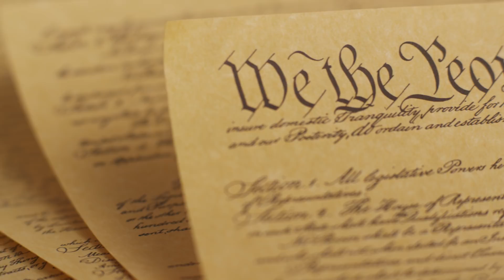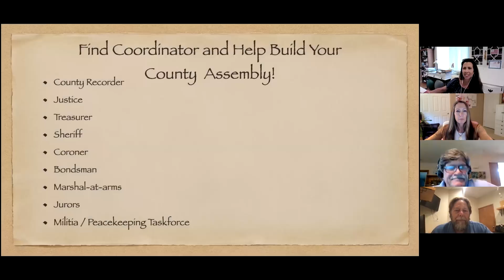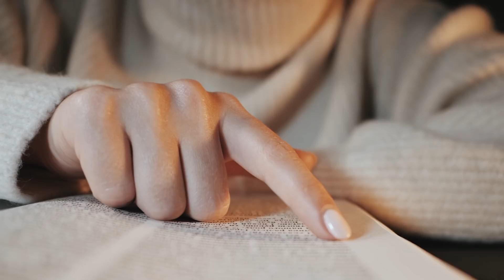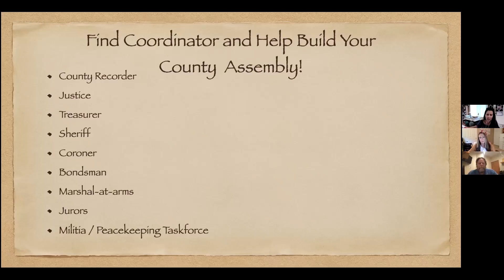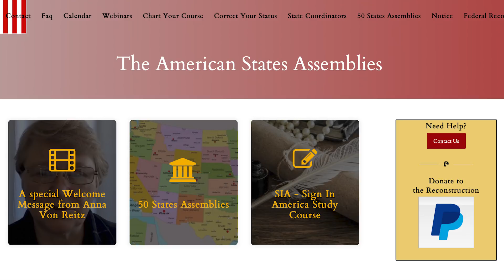ASN Episode #8 with Special Guest Michelle Ford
Show Notes:
All Uncensored Episodes are available to watch on the DrB VIP

Additional Resources and Links:
- Official American Nationals Assembly Website

- Understand YOUR Government Video Link

- State Nationals United YouTube Channel

Dr. John Bergman D.C.

To Date...

- Unbreakable Bones
- Liver Rescue
- Whole Body Restorative Exercises
- Diabetes Mastery

Office Hours:
Saturday           Closed
Sunday             Closed